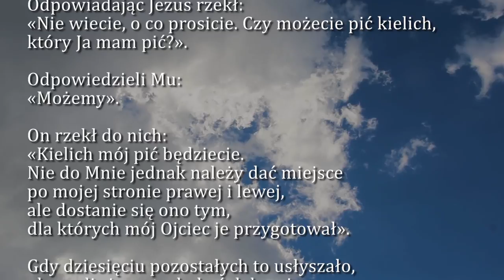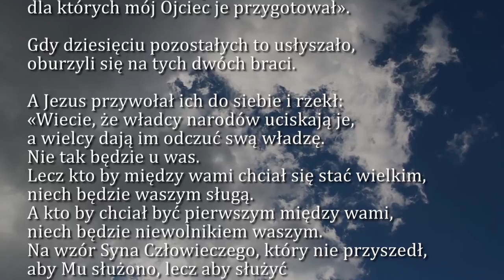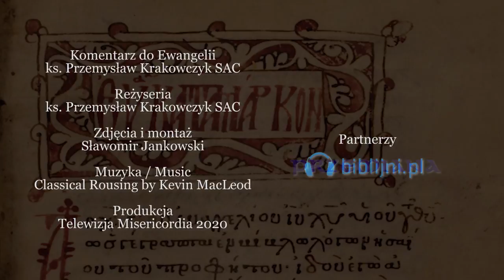Dobra Nowina na dziś | 25 lipca - Święto św. Jakuba, apostoła